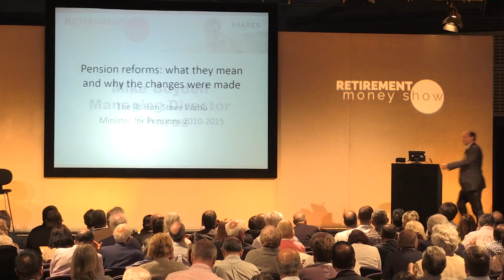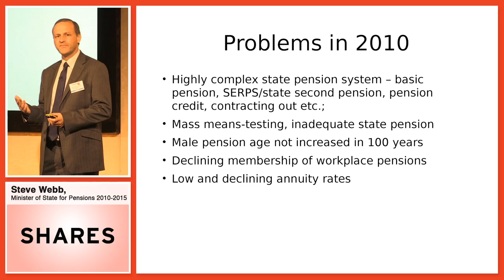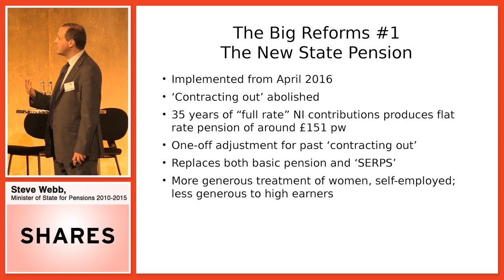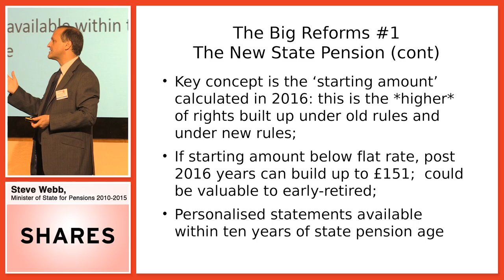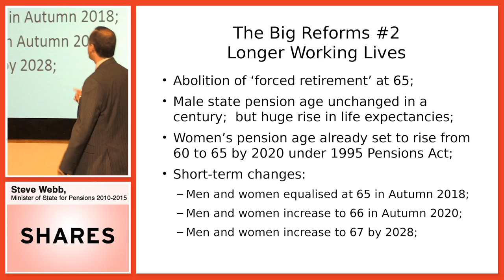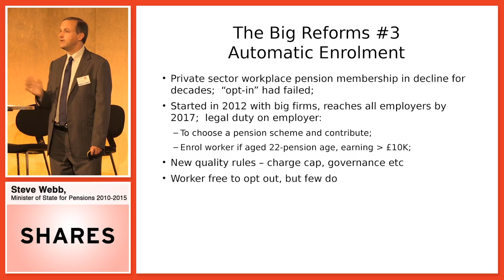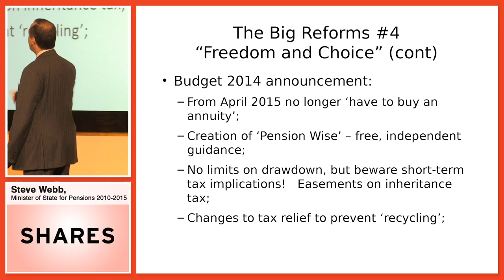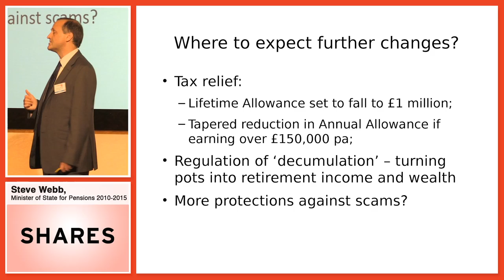The Rt Hon Steve Webb , Minister of State for Pensions 2010-2015 - Retirement Money Show 2015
Steve Webb served as Minister of State for Pensions between May 2010 and May 2015, the longest-serving holder of the post.   During that time he implemented major reforms to the state pension system, oversaw the successful introduction of automatic enrolment into workplace pensions and played a key role in the new pension freedoms implemented in April 2015.
Steve was a Liberal Democrat MP from May 1997 to May 2015, first for Northavon and then for Thornbury & Yate.  Immediately prior to this he was professor of social policy at Bath University for two years, having previously worked for nine years as an economist at the Institute for Fiscal Studies.  Steve graduated with a first class honours degree in Politics, Philosophy & Economics from Hertford College, Oxford in 1986.